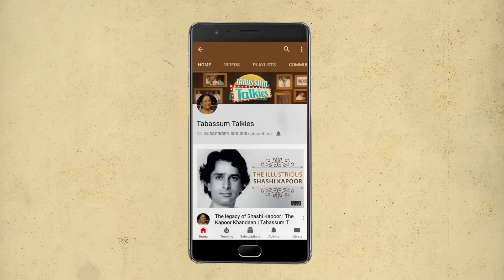Chandni: The Actress Who Couldn’t Cash In on Her Hit Debut Film | Tabassum Talkies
Chandni started her career with a bang in Sanam Bewafa opposite Salman Khan but her career couldn’t take off! Watch the episode to find out why and what she is up to these days.